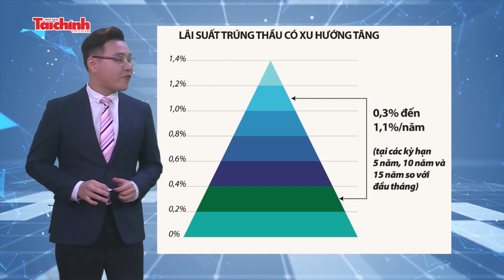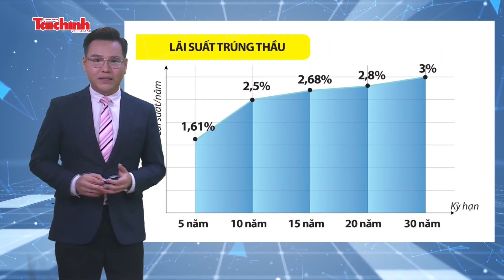Số liệu và bình luận tuần 13-19/5/2024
Tuần qua, nhiều số liệu nổi bật về kinh tế - tài chính thu hút sự quan tâm của dư luận. Thời báo Tài chính Việt Nam điểm lại một số vấn đề đáng chú ý.